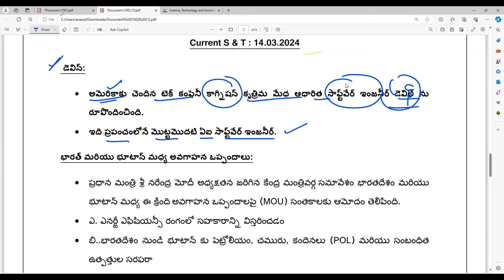APPSC- GROUP II - MAINS - ఉచిత Current S & T సీరీస్ - 14.03.2024 ..